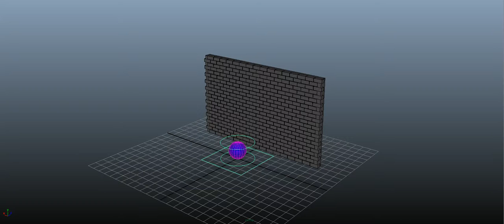Bounce Block V1